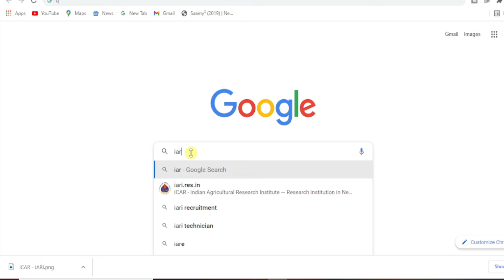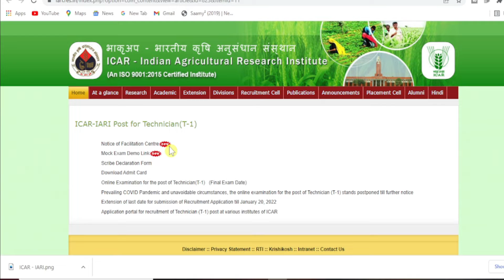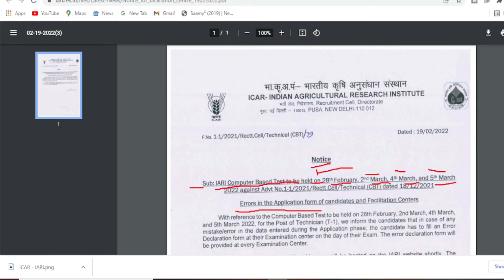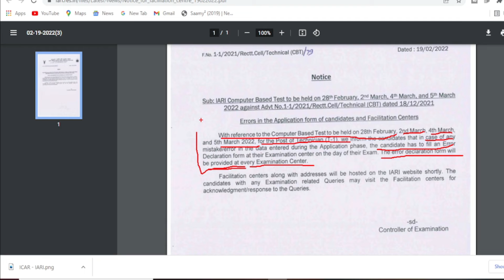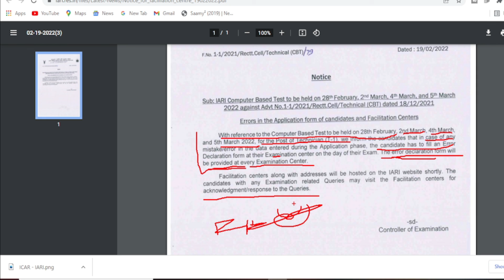ICAR Big Update // ICAR IARI Technician Latest Update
icar iari technician classes |icar technician previous year question papers, icar technician previous year paper
icar technician past year paper
icar paper, icar iari technician recruitment
indian council of agricultural research
indian agriculture research institute
iari technician recruitment 2021
icar science classes
Disaster Management
icar technician previous year paper,icar technician past year paper,icar 10th pass vacancy,icar paper,icar recruitment 2021,indian agriculture research institute vacancy,icar Recruitment vacancy,icar technician recruitment,icar group c vacancy

icar iari technician classes | icar technician social science | disaster management
icar technician previous year question papers icar technician previous year paper
icar technician best books
icar technician social science best books
icar technician maths book
icar iari technician best books
icar technician science book

icar technician previous year paper,icar technician past year paper,
icar technician previous year question papers icar paper
icar technician previous year paper
icar iari technician recruitment
indian agriculture research institute vacancy,icar Recruitment vacancy,icar technician recruitment,icar group c vacancy